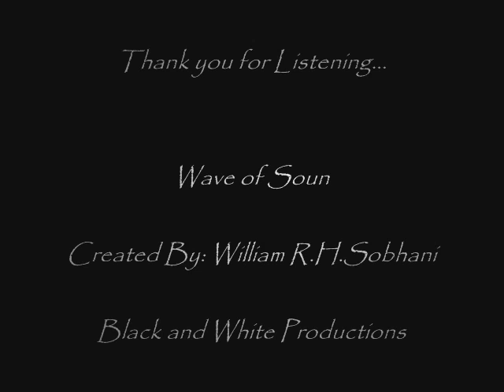Wave of Sound Movie Format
Just a song I made. =]